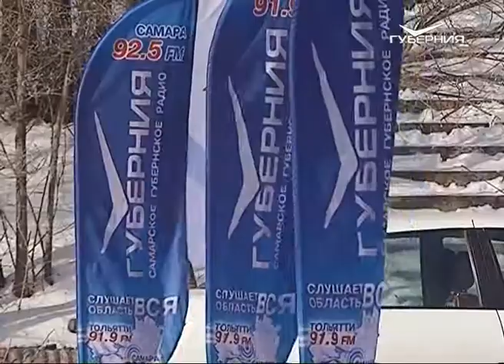Фестиваль “Жигулёвское море” собрал в Тольятти любителей активного отдыха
Ледяная гладь Волги и попутный ветер. В Тольятти, несмотря на 25-градусный мороз, прошёл фестиваль активного отдыха “Жигулёвское море 2018”. Генеральный информационный партнер мероприятия - телерадиокомпания “Губерния”. Сильнейшие сноукайтеры России приехали на волжскую землю показать, на что они способны.

Крепкие русские морозы и гладкий лёд на Волге подарил этот февраль фестивалю “Жигулёвское море”. Участие в нём приняли более 60 сноукайтеров со всей России. “Это наш уникальный формат, это - лепестковая система. 45 километров по генеральному курсу. Мы ставим одну петлю простую, для начинающих. Потом у нас идёт промежуточный финиш и ещё две петли, которые проходят более подготовленные спортсмены. Такой формат жигулёвского марафона мы проводим уже 13-й раз”, - рассказала руководитель проекта SNOWKITERUSSIA Евгения Котлярова.

Максимальная скорость сноукайтера может доходить до 100 километров в час. А если ветер сильный, то спортсмена может даже унести, причём, в неизвестном направлении. К счастью, в этом году обошлось без подобных происшествий. По словам организаторов, в этом году ветер не такой сильный, как в прошлом. Впрочем, спортсменов это не пугает. Они всё равно выходят на старт и преодолевают дистанцию, как могут.

Каждый из спортсменов справляется с нехваткой ветра по-своему. Например, Марии Букреевой из Новосибирска иногда приходится идти пешком до следующей точки: “Ну либо бегу на ветер от кайта, чтобы он полетел за счёт того, что я бегу, а потом уже стараюсь поймать верхние потоки и на них доехать. Акватория мне очень нравится. Правда, тут очень сложный ветер. Бывают такие области, где вообще нет ветра, а в других есть, сложно угадать, но когда получается, то хорошие приходы в гонках”.

Многие из спортсменов приезжают в Тольятти не первый раз. Главная особенность - это место соревнований. И лучше, чем Волжская акватория у города, не найти. Ветер здесь, обычно, сильнее. “Акватория замечательная, покрытие прекрасное. Снежок и лёд, просто очень здорово. Единственное - не хватает нам немного ветра для того, чтобы запускать кайты, но даже на сегодняшнем слабом ветру удалось провести одну гонку. Ребята с большими кайтами даже смогли её закончить, а у кого кайты поменьше - естественно, завалились на дистанции”, - поделился впечатлениями участник из Москвы Антон Шибаев.

Фестиваль длится пять дней, но организаторы уже строят планы на следующий год. Спортсменов в Тольятти ждут и летом, потому что кайтсерфинг - это всесезонный вид спорта. Главное - наличие попутного ветра.